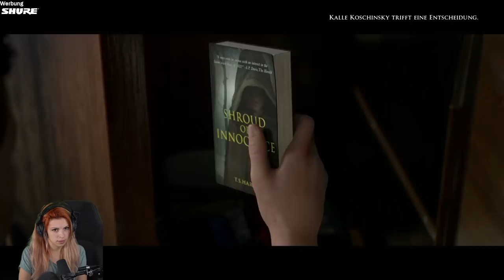Wir sind dann mal tauchen. mit @KalleKoschinsky #2 | Man of Medan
Was wir wohl finden werden?